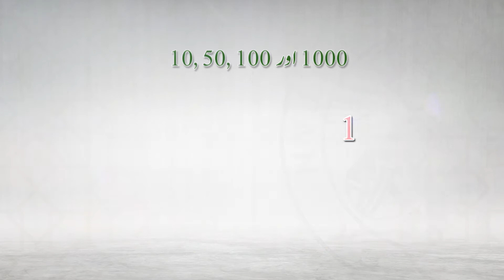SBP Demonitized Digital Platform Format